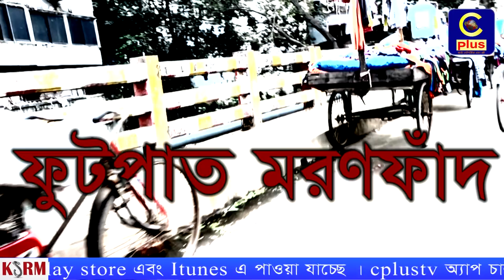নগরে চলছে ফুটপাত দখলের মহা উৎসব, ফুটপাত কি মানুষের নাকি দোকানদারের